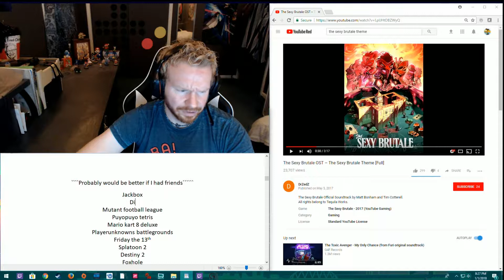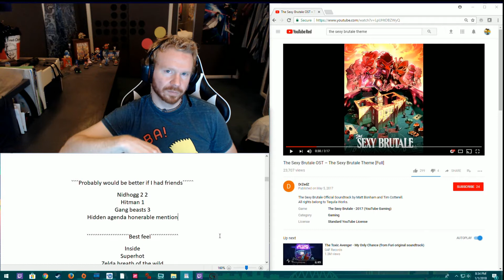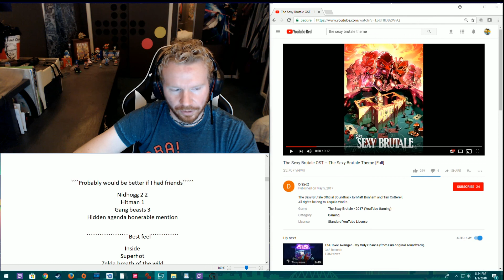Games that make me wish that I had friends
Part 10 of my 2017 year in review